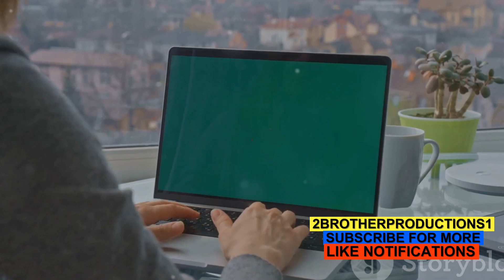Digital Nomads: The New Age Wanderers